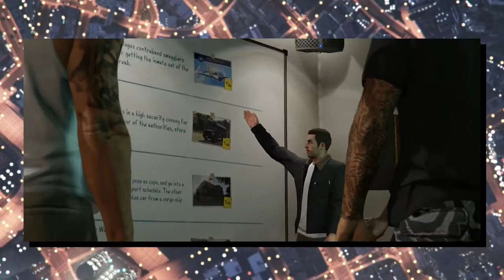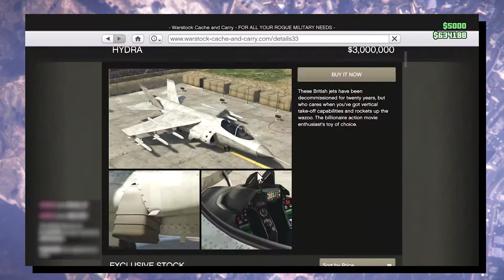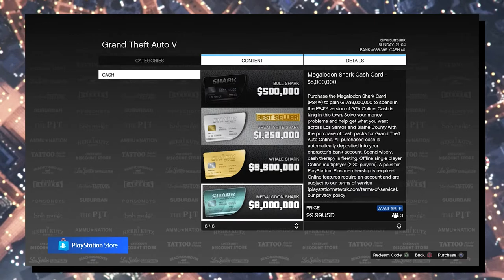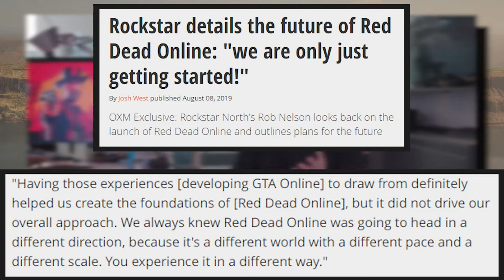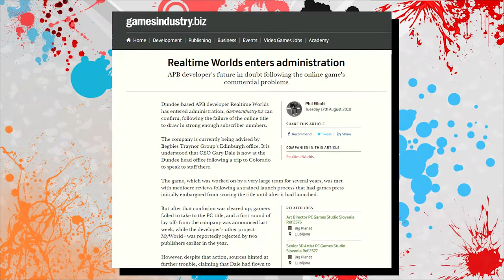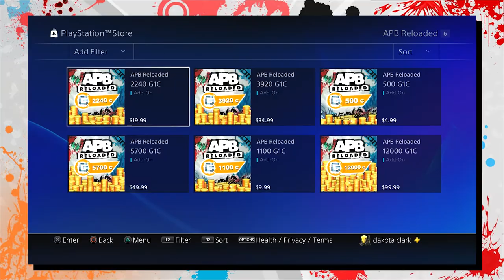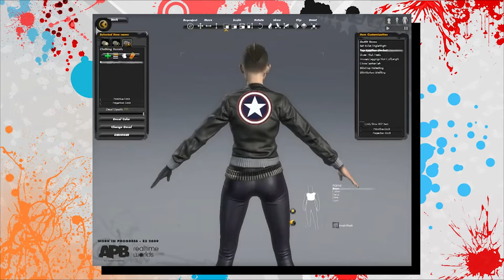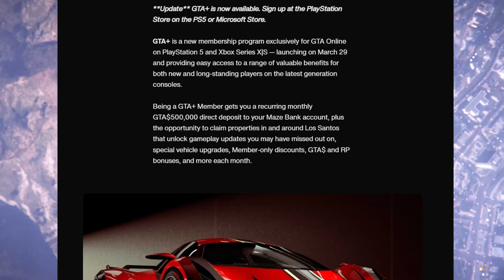Grand Theft Auto Online is an MMO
So far no other game has risen to take the throne of Grand Theft Auto Online. But with a few tweaks taken from  Rockstar's neglected Red Dead Redemption Online, GTA roleplay servers, and by learning from the mistakes of failed crime-based MMO APB, I think that GTA online can develop into the MMO that it clearly aspires to be.